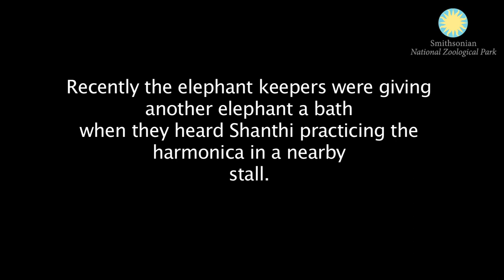Shanthi, the National Zoo's Musical Elephant, Plays the Harmonica!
When the elephant keepers at the Smithsonian's National Zoo hear the sound of a harmonica, it's not the radio they've left on. Instead, it's the Zoo's 36-year-old Asian elephant, Shanthi, who, unsolicited, has a propensity for coming up with her own ditties using whatever instruments the keepers have provided. These include harmonicas, horns and other noisemakers. The Zoo has captured some of Shanthi's most recent capriccios on this video.

The keepers provided the instruments after they noticed that Shanthi, more so than the Zoo's two other elephants, likes to make noise with objects. According to keepers, she will use her trunk to cover anything with a hole in it and blow until it makes a sound—and will often coax the objects to get different types of sounds from it. She taps objects with her trunk and flaps her ears against objects that make noise. Now they give the melodious pachyderm noisemakers as a form of enrichment.

Shanthi is the mother of the Zoo's 10-year-old calf, Kandula. Asian elephants are endangered in the wild, where 30,000 to 50,000 Asian elephants still live in the forests of south and southeast Asia. Visitors to the Zoo can watch an elephant demonstration, which sometimes includes Shanthi's musical skills, at 11 a.m. most days at the Zoo's Elephant Trails.